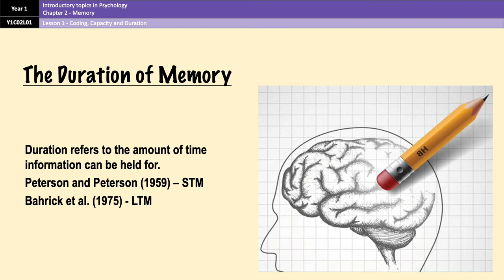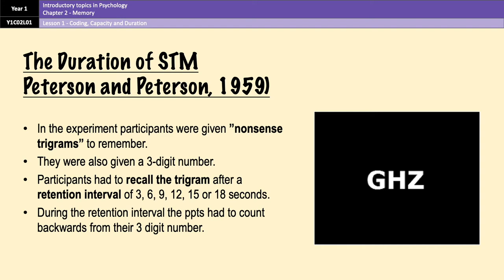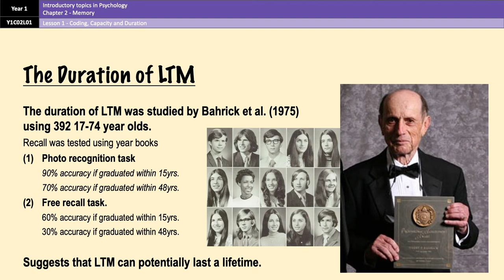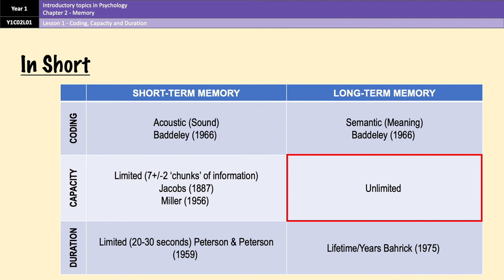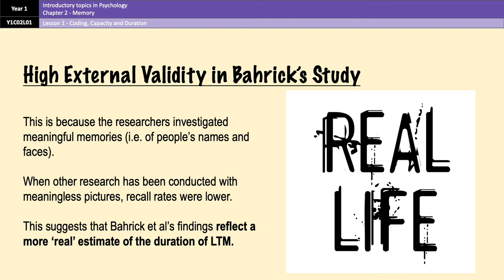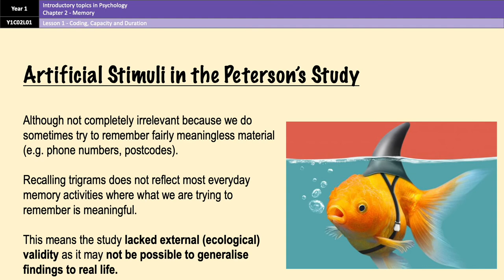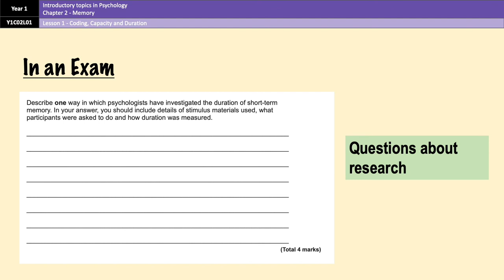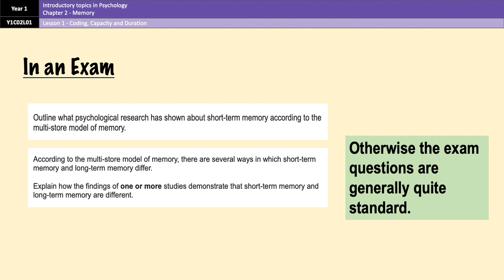A-Level Psychology (AQA): Duration of Memory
Short video covering the research into the duration of memory.
Video 3 of 3 on the nature of memory.
Covers research by Peterson & Peterson and Bahrick et al. , 2 evaluation points and some example exam questions.

Ideal for first time learning and for revision.